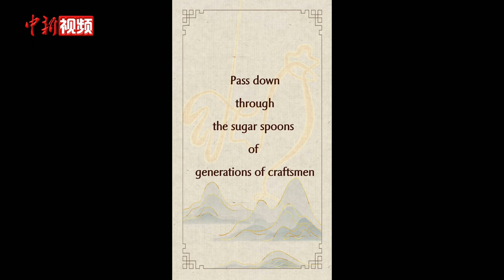Sugar Painting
Have you ever eaten a “painting”?
        Here it is, the traditional Chinese folk art - sugar painting.
        Spoon as pen, liquid sugar as ink
        everything in the world can be sketched through the stroke.
        It is said that Chen Zi’ang, a great poet in the seventh century （Tang Dynasty）, liked to eat brown sugar
        But he ate it in a unique way.
        He melted the sugar on a clean and smooth table,
        and castit into various shapes of small animals,
        After cooling down, it could be held in the hand, eaten and enjoyed.
        Later, Chen went to the capital city (Chang’an)
        He also brought this art to the capital.
        Since then, sugar painting became a lasting craft.
        In the 17th century （Qing Dynasty）, sugar painting became more popular, and the production techniques were more sophisticated.
        The objects include flowers and birds, fortune symbols and the 12 zodiac signs and other designs.
        The art of sugar painting combines food, culture and handicraft,
        both ornamental and edible.
        The painting is done in one go without any draft.
        Today’s sugar painting is more creative in forms,
        Cartoon sugar painting, 3D sugar painting,
        are bringing new life to traditional ones.
        The culture of China, the spirit of sugar painting,
        have been passed down through the sugar spoons of generations of craftsmen.